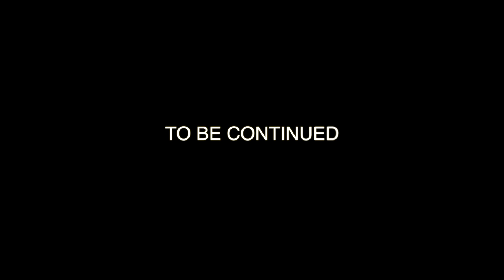Soap Skit 1: Lyndsay's Return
Here's a comedy skit we screened at our Fall 2015 concert, Dicks and Janes Present: Soap. Enjoy!

Directed and edited by Jacob Rich
Written by Dominic Seipenko
Subtitles by Megan Wheeler and Linnea Nordenbach